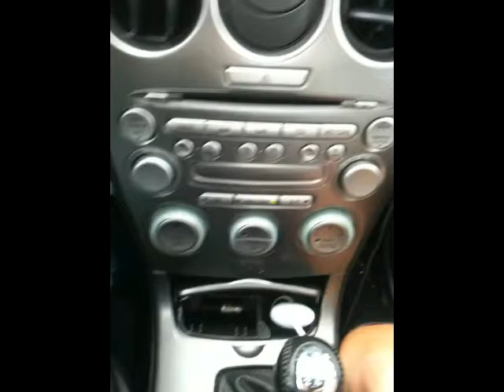Elliot Videos from Summer 2010 (July - September)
0:00 - 7/4 - Elliot's First Fireworks (Germantown)
1:16 - 7/11 - Elliot Running, Hitting Wall, Falling
1:43 - 7/11 - Elliot on the St. Boniface Playground
2:20 - 7/11 - Elliot Saying Bump on Railroad Tracks
2:44 - 9/25 - Elliot Playing the Harmonica (and 7/26)
3:42 - 9/27 - Elliot Saying Minute, Playing Outside